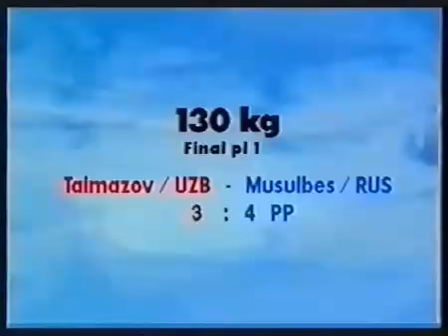2001 Artur Taymazov vs David Musulbes